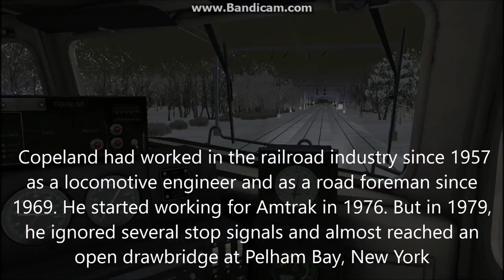TS2017 Rail Disasters - Speeding through Downtown (1990 Back Bay train collision)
Rail Disasters is finally back after a long while. Just a recap, this is the second episode of the new series known as "Rail Disasters" simulating and recreating the events of real world train accidents.

On December 12, 1990,  a collision took place between an Amtrak passenger train, the Night Owl, and a Massachusetts Bay Transportation Authority (MBTA) Stoughton Line commuter train just outside Back Bay station in Boston, Massachusetts. Although no one was killed in the accident 453 people were injured and Back Bay station was closed for six days. Total damage was estimated at $14 million. The accident led to new speed restrictions and safety improvements in the vicinity of Back Bay and a revamp of Amtrak's locomotive engineer training program.

Video credits:
nhrrman